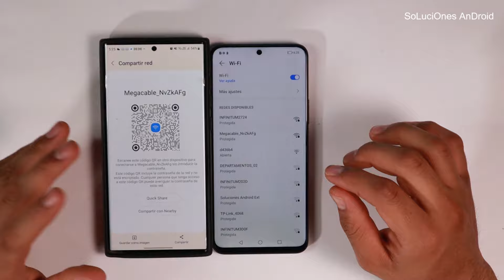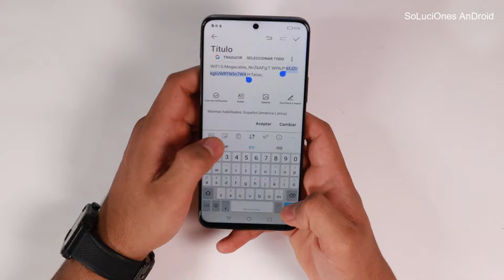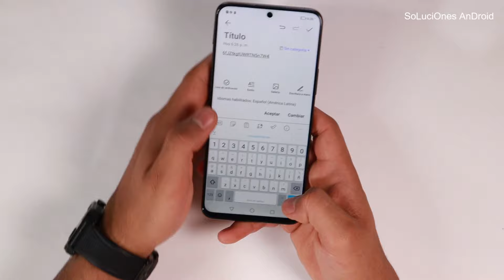Honor X8 Conectar Red WiFi con Código QR ⚠️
💥Honor X8 en Amazon!

Estos son los pasos necesarios para crear un punto de acceso Wi-Fi para que otras personas puedan conectarse a Internet aprovechando la conexión a datos:
Ir a Ajustes
Entrar en Redes e Internet
Entrar en Zona Wi-Fi / Compartir conexión
Tocar en Punto de acceso Wi-Fi
Activar el interruptor.

Compartir nuestra red WiFi siempre es un problema si no conocemos nuestra clave o contraseña de red, pero con el código QR obtienes la contraseña ya que se obtiene de forma automática en el móvil. En Android hay dos métodos para conectarte a una WiFi sin tener a mano tu contraseña, utilizando la cámara del móvil para leer el código QR.